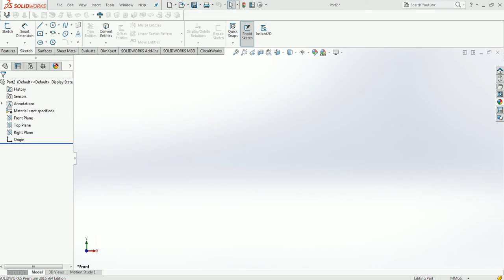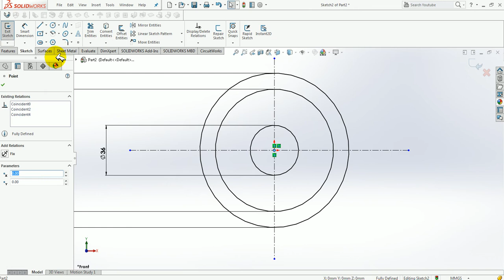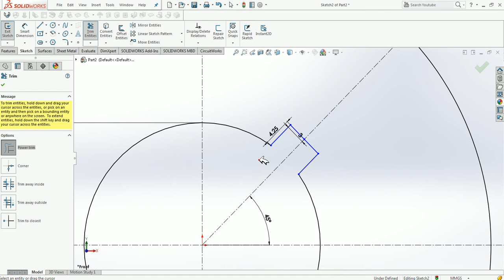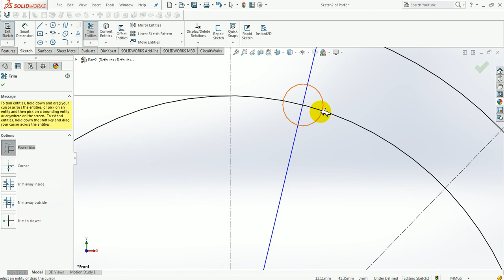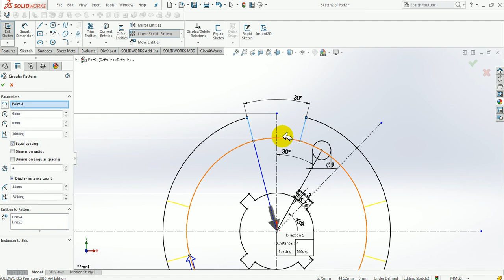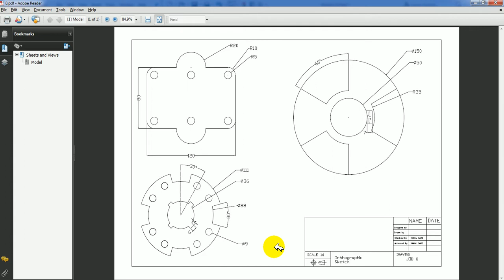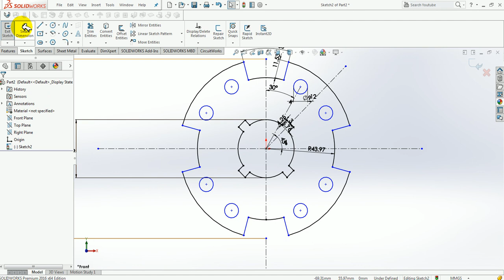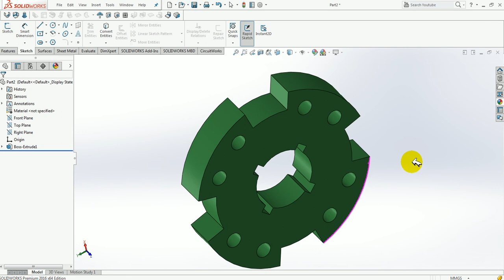Solid work exercise tutorial 05 | solid work tutorial for beginner | solid work command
In this video I will show you how draw solid work Exercise 05 in Hindi, what is the use of this command in solid work and After watching videos you can definitely draw this command,
for watching more videos link are given below

Please tell me in comment section how much useful this videos for you ?